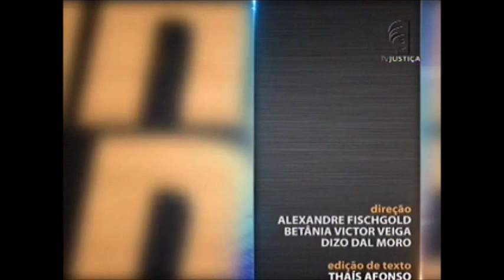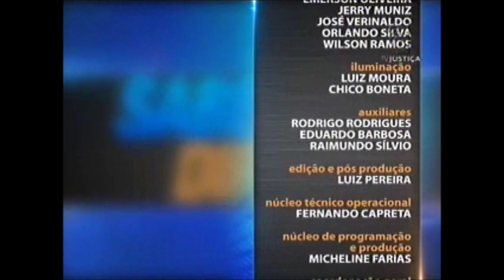Direito Eleitoral - Direitos Políticos e Eleições aula 3